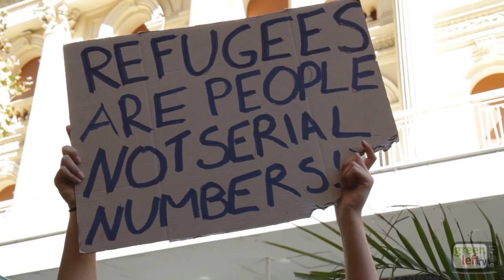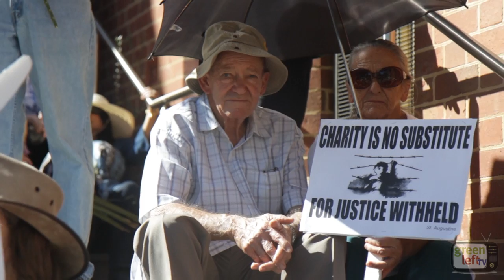Sarah Ross: 'their incarceration is killing them slowly, progressively, surely and without mercy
Refugee Rights Action Network member Sarah Ross speaking at Palm Sunday refugee rights rally in the grounds of St George's Cathedral, Perth on 13 April 2014.

Video footage from Alex Bainbridge and Zeb Parkes

Transcript of Sarah Ross' Palm Sunday speech, 13-4-14.

I stand here today, delivering one of the most difficult speeches I have ever written. The past few weeks have been filled with heartbreak, injustice and stories that are longing to escape the confines of the fences they are contained in - and I have to grapple with my desire to tell you all of them. I have never felt a more pressing or urgent time or sense of responsibility to tell them than now.

I deliver this speech to you today with the voices of a man in Yongah Hill Detention Centre - who has been denied as a refugee, despite having Taliban bullets still physically embedded in his body - in the back of my mind and at the forefront of my heart.

I deliver this speech to you today, with the assumption that my friend on Manus Island who first introduced himself to me as FRT 003 -- his boat ID number because he had forgotten his name -- is yet again under suicide watch as I haven't heard from him the past three days - and having had him confess to me that he had tried to hang himself and would undoubtedly try do so again.

I deliver this speech to you today with the knowledge that last week an asylum seeker on Manus Island tried to electrocute himself, and another put his head through a glass window. That in Sydney a Tamil refugee doused himself in petrol and set himself on fire because he would rather burn to death in Australia than be sent back to Sri Lanka.

I deliver this speech to you today with the knowledge that there are two Syrian men in Manus Island Detention Centre who have been on hunger strike depriving their bodies of food for the past 60 days.

That symptomatic of starvation, their bodies are breaking down their muscles, their organs, their nervous system and that the beat and strength of their hearts grows fainter with each day. That they are on hunger strike because they wish to be returned to Syria - a brutal warzone - rather than stay in an Australian Immigration Detention Centre.

As someone who visits in detention I can say with no greater certainty or authority that Australian Immigration Detention Centres are factories for mental illness. They are institutional machines designed to detain, to deter, to degrade and most of all to break people. They are machines engineered to replicate conditions more horrific and more inhumane than the horrendous genocide and the blood soaked war zones that people are fleeing from.